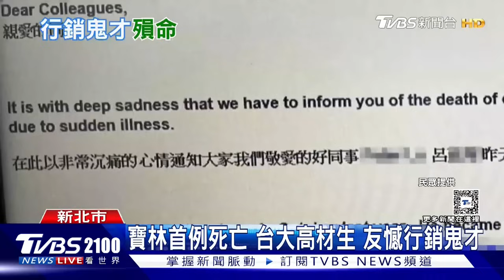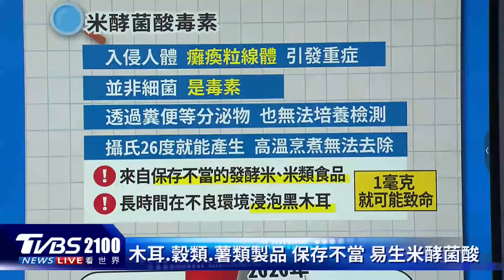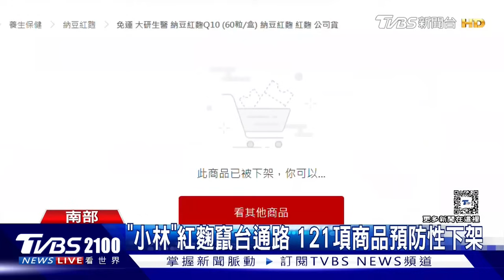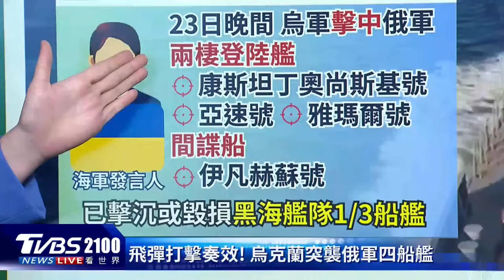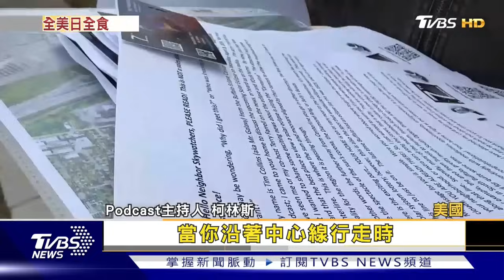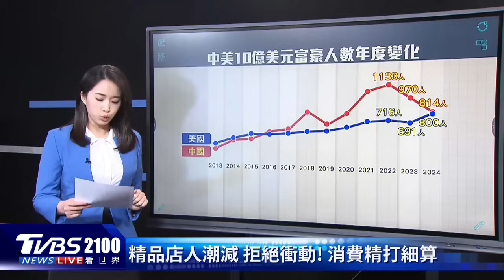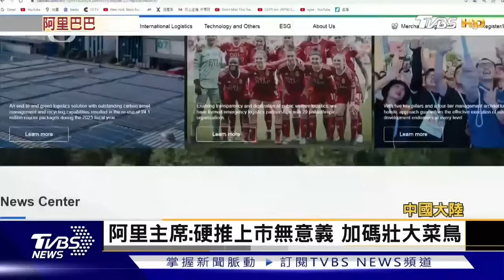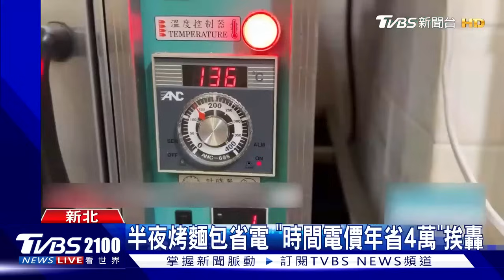烏克蘭攻擊轟炸 黑海艦隊3成艦艇被毀了 撞橋貨輪「達利號」有前科 專家曝光闖禍前全船斷電不尋常【2100TVBS看世界完整版】20240327｜TVBS新聞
烏克蘭軍方再度出擊，攻擊轟炸黑海艦隊，最新襲擊4艘艦艇，烏克蘭海軍發言人宣稱，黑海艦隊的3成艦艇被毀了。巴爾的摩凱伊橋，遭到貨輪「達利號」撞毀，闖禍的「達利號」也被揪出曾經撞壞比利時碼投，但是引水人專家分析，事發前全船斷電「相當不尋常」。